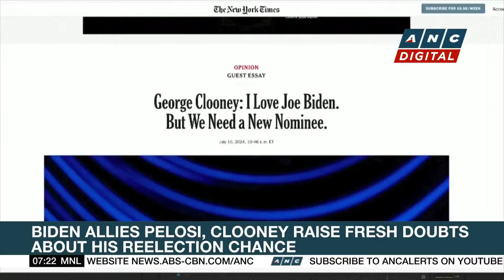U.S. to deploy longer range missiles in Germany in 2026 | ANC